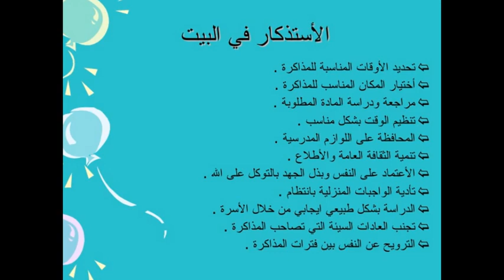الصف الاول الثانوي تجاري الترم التاني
شرح شابتر 10 في اللغه الانجليزيه للصف الاول التجاري مصر
بالتوفيق يشباب